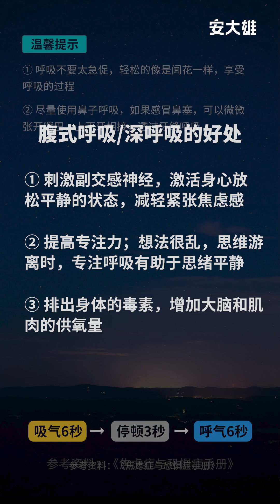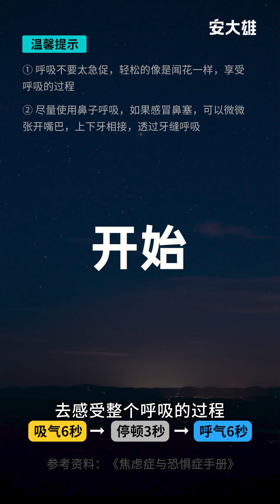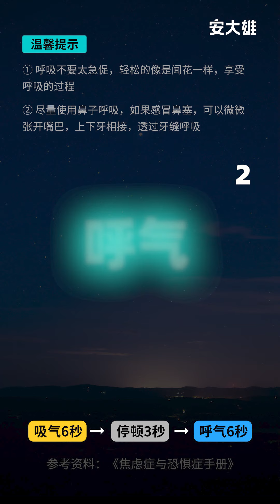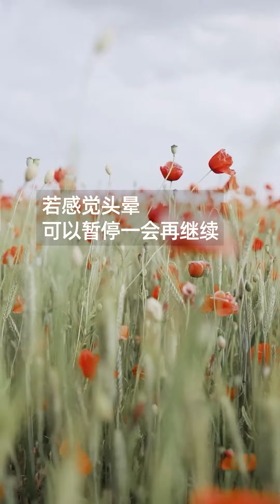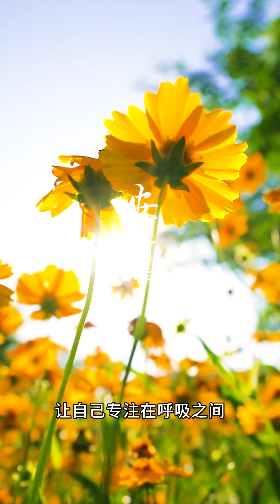【会员】第12期：放松练习引导-1：腹式呼吸【无广告版本】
跟不上节奏的朋友，可以按自己的节奏来
练习内容参考《焦虑症与恐惧症手册》